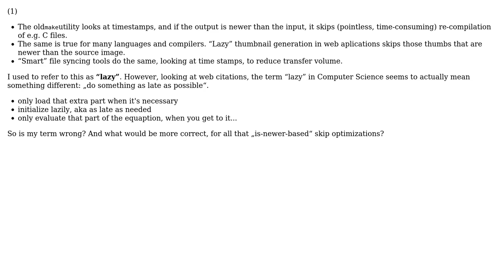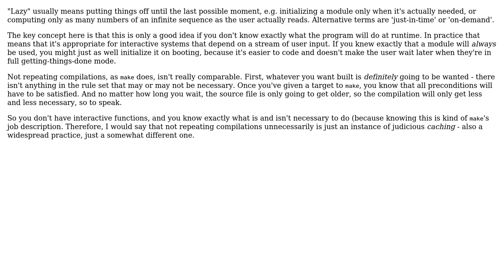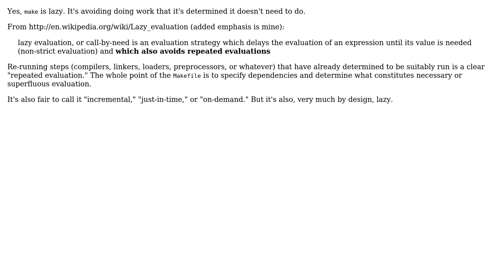Software Engineering: Is 'lazy' the correct term for timestamp-based skipping? (2 Solutions!!)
Software Engineering: Is 'lazy' the correct term for timestamp-based skipping?

With thanks & praise to God, and with thanks to the many people who have made this project possible! | Content (except music & images) licensed under CC BY-SA | Music | Images & others | With thanks to user Kilian Foth user Jonathan Eunice user Frank Nocke and the Stack Exchange Network Trademarks are property of their respective owners. You are responsible for your own actions.